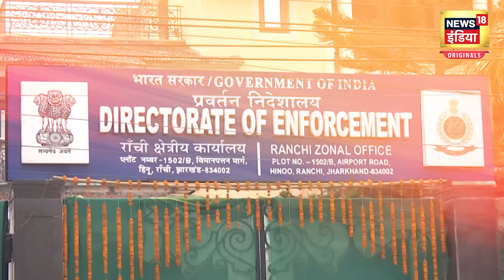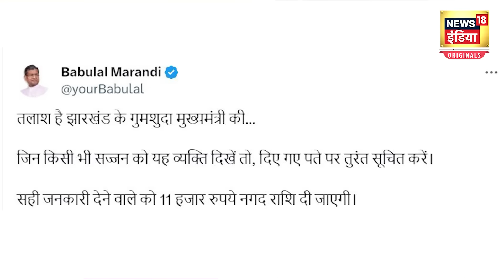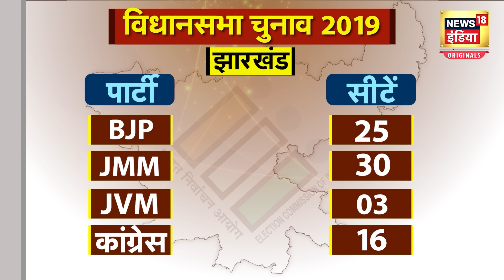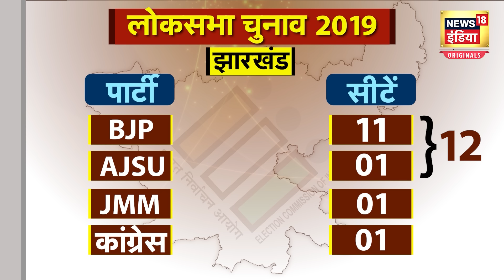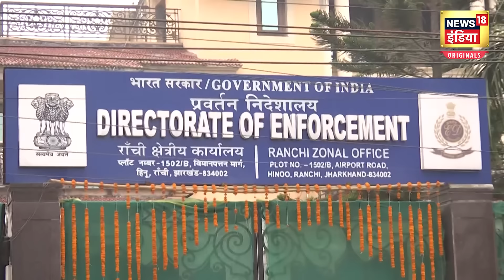Hemant Soren कैसे ED के शिकंजे में फंस गए, क्या है पूरा मामला? | Jharkhand | Baat Chunav Ki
झारखंड में बड़ा सियासी उलटफेर हुआ है. एक कथित भूमि धोखाधड़ी मामले से जुड़े धनशोधन के  मामले में झारखंड के पूर्व सीएम हेमंत सोरेन को गिरफ्तार किया जा चुका है. ऐसे में राज्य में नेतृत्व के बदलाव भी हुआ है. चंपई सोरेन ने नए मुख्यमंत्री के तौर पर शपथ ली है. अब चंपई सोरेन सरकार ने फ्लोर टेस्ट भी पास कर लिया है